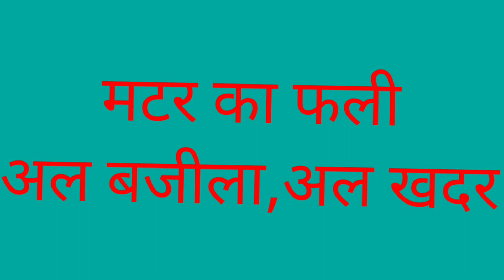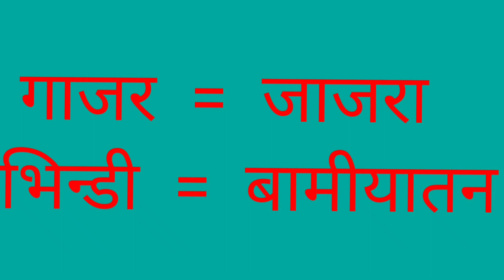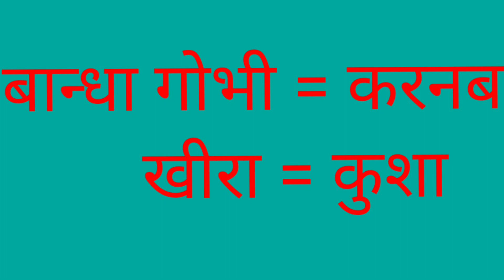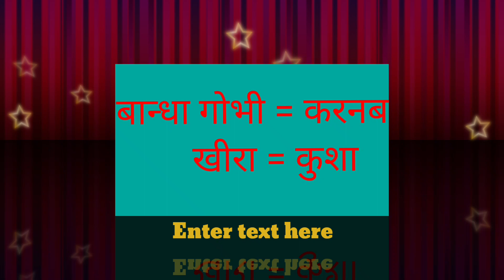सब्जियों के नाम सीखें अरबी में l Vegetable Name In Arabic ll Sabji Ke Name Arabic Mein l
Vegetable Name In Arabic Language
Vegetable Arabic
Sabjiyon ke name Arabic me
vegetable Name
Arbice to hindi
Arbice sikho
Learn Arabic
How to learn Arabic to hindi
Arabic bhasa kaise sikhe
Arabic bhasa
Saudi ka bhasa
Saudi language

---Arabic Sikho